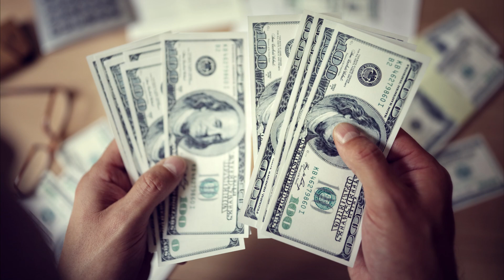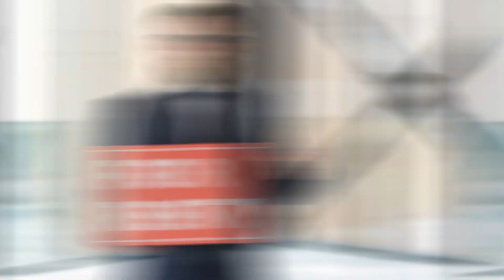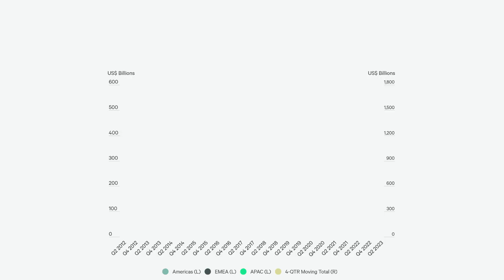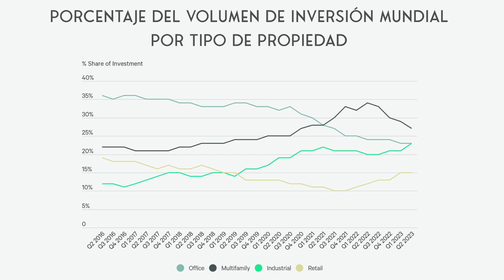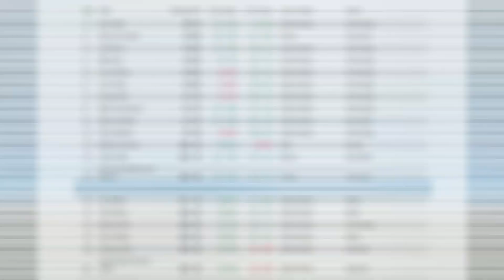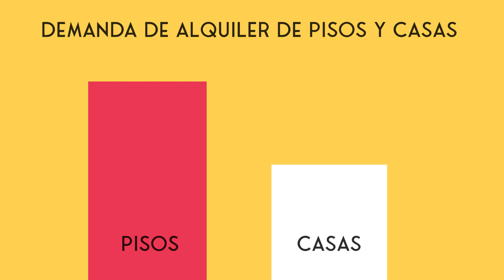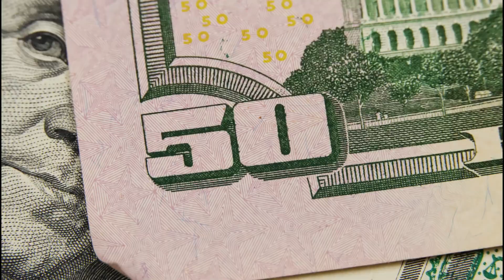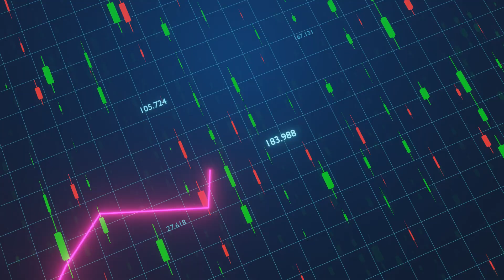El Mejor PAIS Para INVERTIR 2023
Saludos, Inversionistas del Futuro. Hoy, nos sumergimos en un viaje por los caminos financieros de los ultrarricos, como Amancio Ortega, explorando por qué. El Mejor PAIS Para INVERTIR 2023. especialmente en el sector inmobiliario estadounidense 🇺🇸.
En este video revelador, vamos a desentrañar cómo los gigantes de la riqueza mundial están aprovechando el mercado de alquiler de apartamentos en Estados Unidos para inflar sus ya abultadas fortunas. Descubramos juntos cómo los inquilinos estadounidenses están financiando este crecimiento, pagando rentas astronómicas a estas potencias globales y, más importante aún, cómo puedes tú navegar por estas aguas inversoras para maximizar tus propios retornos.
En nuestra lupa hoy, está el mercado inmobiliario estadounidense y cómo ha magnetizado a inversores privados y sus sociedades, duplicando sus inversiones en la última década. Pero, cómo esto impacta a los ciudadanos comunes y al acceso a la vivienda.
Prepárate para un viaje por los meandros del mercado inmobiliario, desde los lujosos edificios de Chicago hasta los apartamentos premium en Manhattan, y cómo la inversión en viviendas multifamiliares se ha convertido en la nueva frontera para los inversores privados.

💡 Aspectos destacados 💡

Un vistazo en profundidad al mecanismo de inversión de Amancio Ortega y otros titanes financieros.
Impacto de las inversiones multimillonarias en el mercado local y las rentas de apartamentos.
Descubrimientos exclusivos de cómo la inversión privada en apartamentos se ha disparado a pesar de una desaceleración del mercado inmobiliario comercial.
Exploración del cambio de preferencias de inversión desde las oficinas a las viviendas, en medio de la era del trabajo remoto.
La dualidad de las inversiones de los ultrarricos: una oportunidad de inversión y una potencial crisis de vivienda.
Mientras desglosamos cómo las inversiones de los ultrarricos pueden estar fomentando un aumento en los alquileres y agudizando la crisis de vivienda en Estados Unidos, queremos conocer tus opiniones. Cómo crees que las inversiones de los ricos impactan el acceso a la vivienda asequible para las personas comunes.
Comencemos esta aventura financiera y descubramos juntos cuál es el mejor país para invertir en 2023